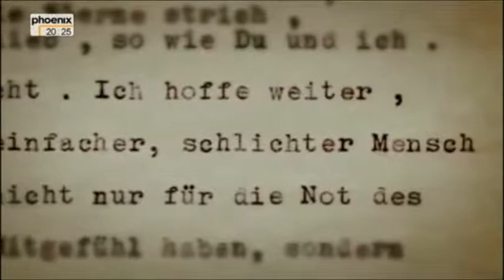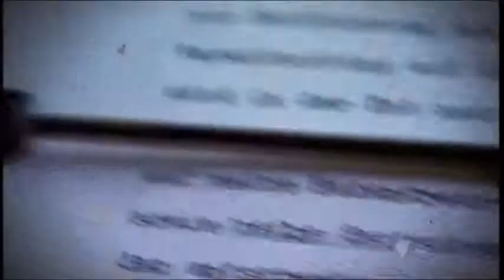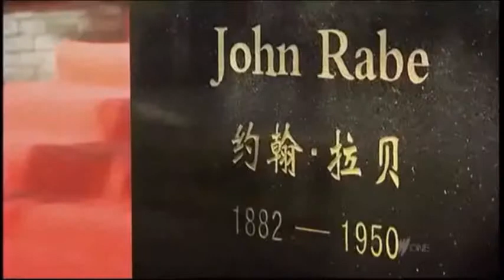Javier Sanz Historias de la Historia; John Rabe 21 09 2014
Javier Sanz nos trae la historia de John Rabe, conocido como "el nazi bueno" dentro de su sección Historias de la Historia en La Rosa de los Vientos